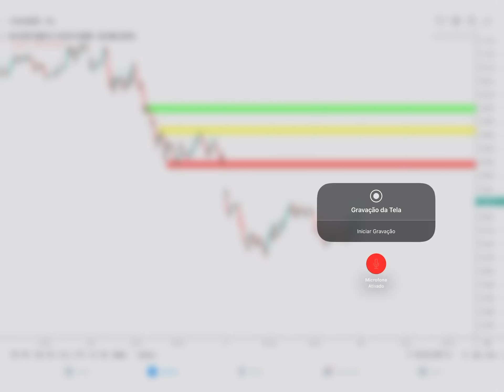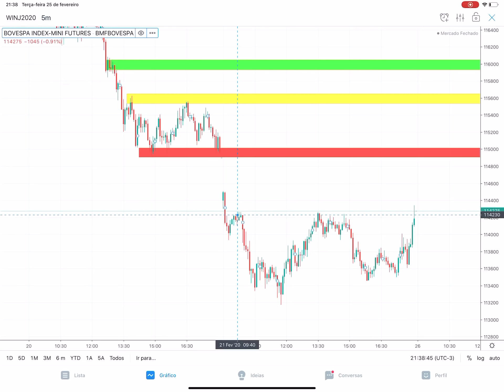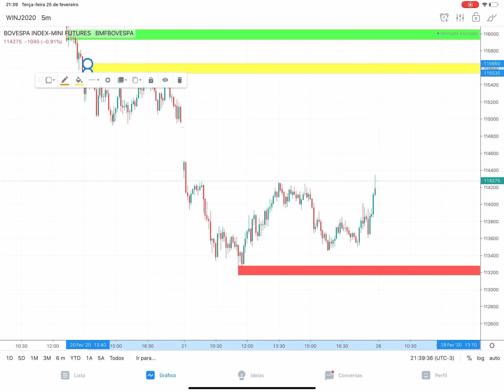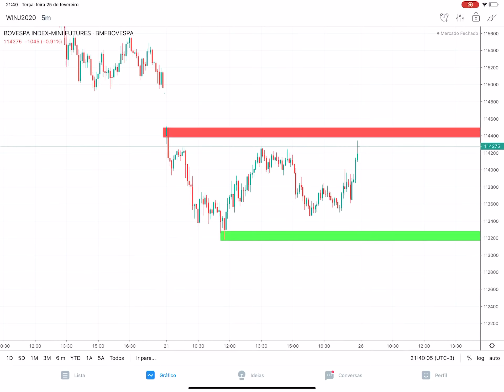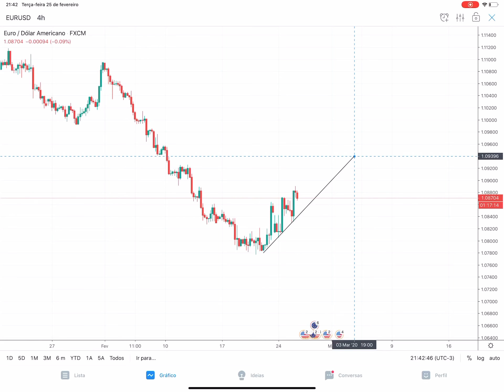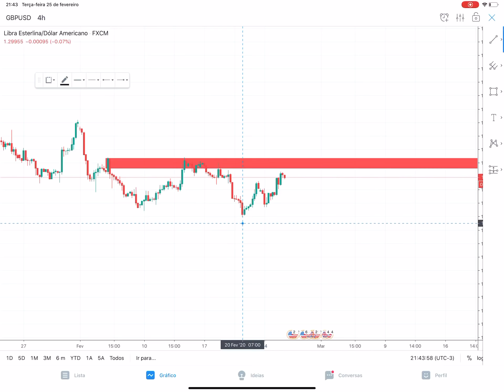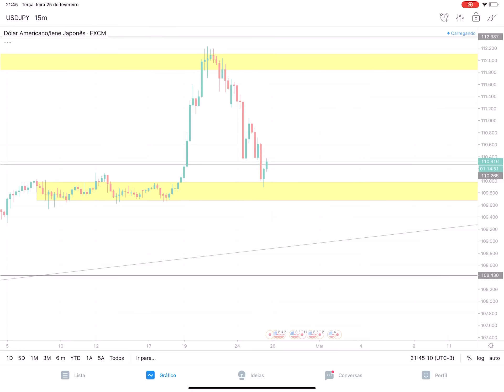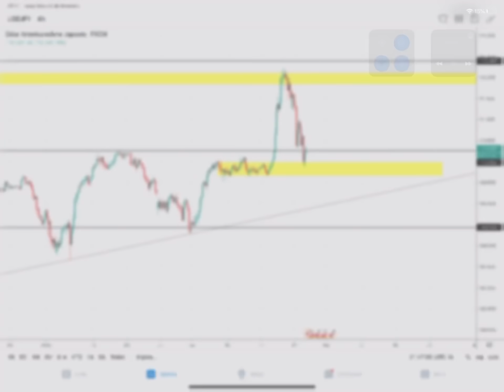MINI ÍNDICE, MINI DÓLAR E FOREX: ESTUDO DE MERCADO (26/02/20)